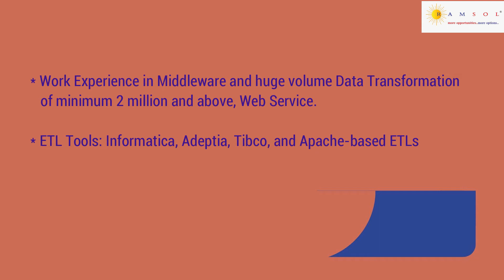ELT Developer | ETL Developer Jobs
We have summarized the job description with the skill sets needed to apply for the job. The job ID for this job is ETLDeveloperRR03.

If you wish to apply for the earlier job videos, the ID's are BigDataSS01, BusinessAuditSSU01, DevopsSSU02, Brand ManagerCI01, AgronomistCI02, PresalesNS01, MeanStackNS02, OracleAppsKS01, SoftwareEngineerMI01, Salesforce DeveloperGI01, HedgeFundSSU03, ElectricalDesignUPE01, GraphicDesignerMI02 , DevopsEngineerSC02 , SalesEngineerUPE02, JavaDeveloperGI02, JuniorDevopsEngineerSG01, ReferenceDataSSU04, SOCAnalystLI01,  TechLeadSSU05 , AuditRoleSC03,  InternalAuditRoleSC03 ,DotDeveloperIV01, BigdataIV02, FinancialControllerMI03 , DeputyManagerCM01,  AssistantmanagerCM02,  CorePythonIV03, InternalAuditSC04, BackendjavadeveloperSF01, and TechnicalLeadSF02, JuniorBIDeveloperDI01, SeniorManagerAVSC06, SeniorManagerLegalSC05, SeniorManagerGlobalRI01, JuniorJavaDeveloperDI02, SoftwareDeveloperSG02, OracleHCMWI01, FullStackDeveloperIC01, DevopsEngineerDI03,  SoftwareDeveloperSG03, QualityAssuranceSE01, MarketriskSSU06, ApplicationDeveloperSSU07, FrontendDeveloperSF03, JavaConsultantGI03, FullstackpythonDeveloperSC07,  SoftwarespecialistKT01,  OperationManagerMI04, B2BMI05, QualityAnalystSE02, TechnicalLeadNS03, DirectorEngineerSE03,  FullstackDeveloperMI06 , SoftwareDeveloperNS04, and MESDesignEngineerDI04, DevelopmentmanagerSC08, SQLSupportIC03,  RegulatoryReportingSSU08, TechnicalEngineerSC08 , FXAccountingSSU09 and ElectricalDesignDI05, SAPFICOHG16, SAPFicoGC12, and SAPFICOconsultantGC13.